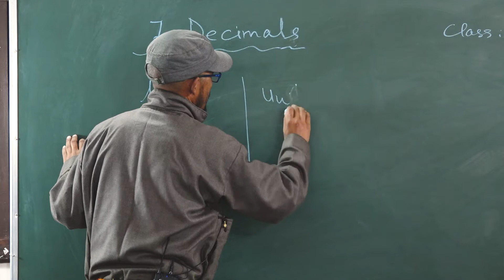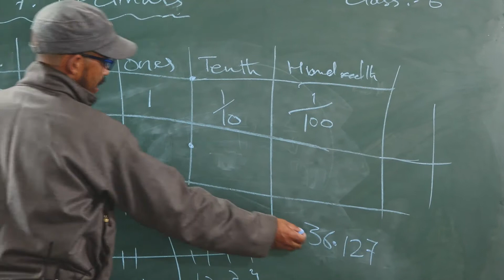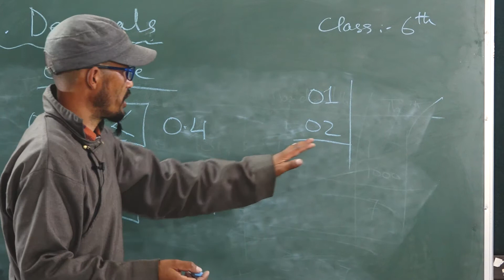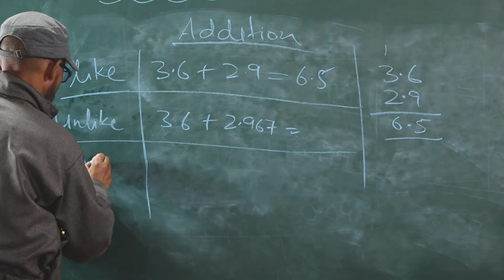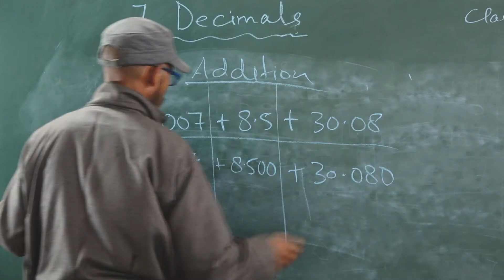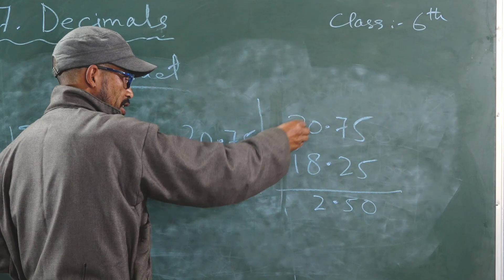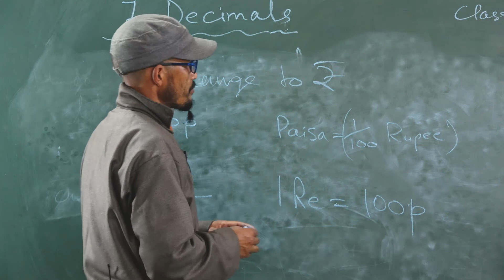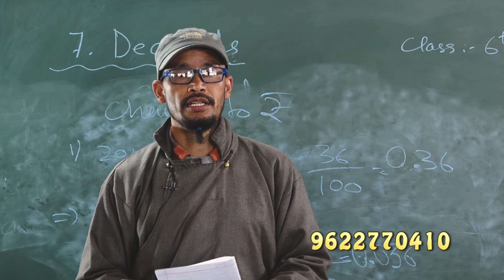Class 6th Maths (Topic: Decimal) part 2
by Stanzin Chotak.

From : Department of School Education UT of Ladakh.